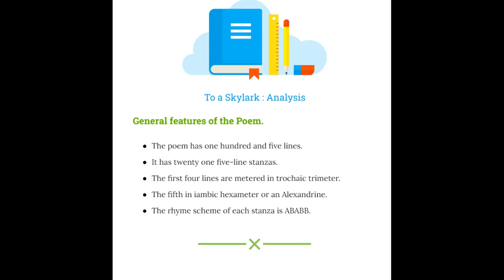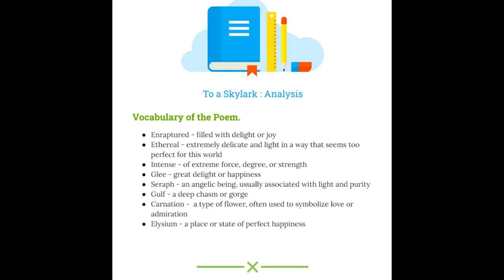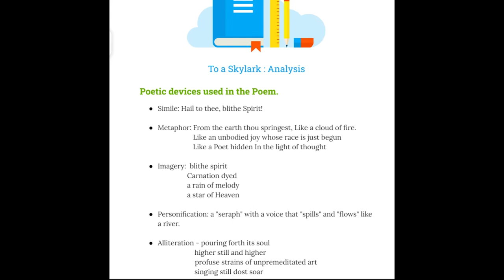Literary devices of the poem "To a Skylark" by Shelley.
Hey everyone, welcome to this educational  video on Percy Bysshe Shelley's poem "To a Skylark". In this video, we'll be discussing the literary devices used in the poem and breaking down some of the difficult vocabulary to help English literature students prepare for their exams. By the end of this video, you'll have a better understanding of the poem's meaning and be well-equipped to analyze its literary devices for your exams. Hope this helps. Please send your feedback through the comments.
Thankyou